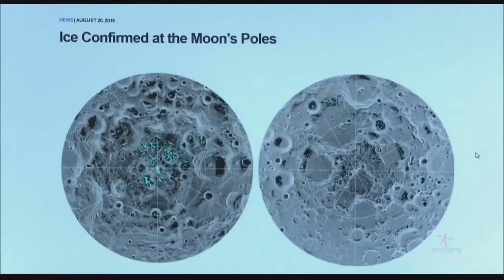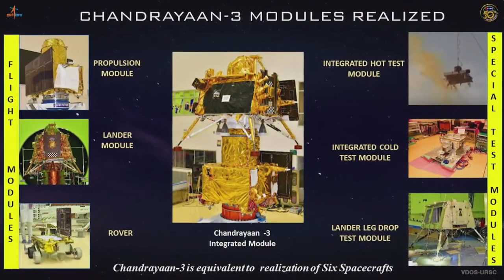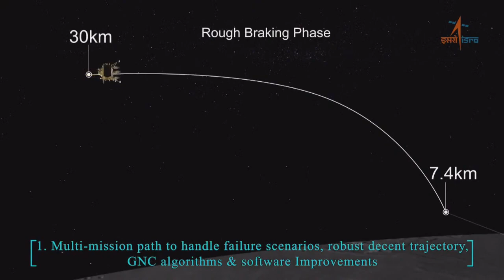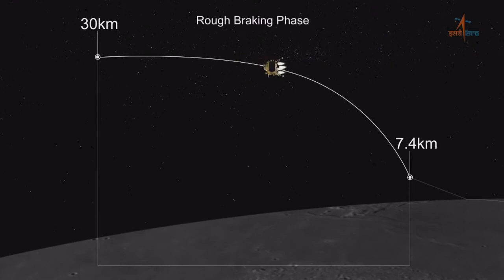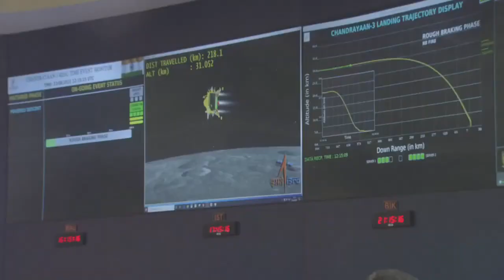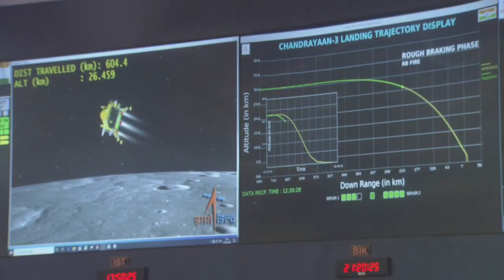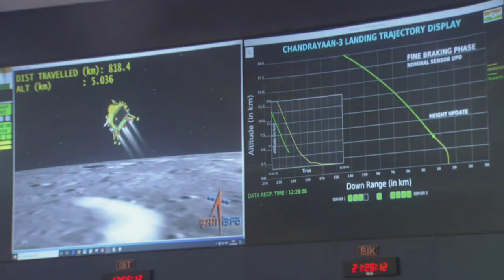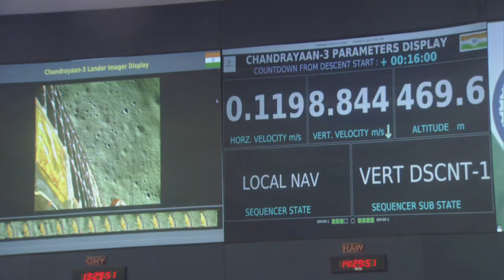Chandrayaan 3 Mission Soft landing LIVE Telecast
Chandrayaan-3, India's prestigious lunar mission, is gearing up for its live landing on the Moon's surface. This monumental achievement signifies India's remarkable progress in space technology and its commitment to unraveling the mysteries of our celestial neighbor.

🚀  Chandrayaan-3, the third installment in the Chandrayaan series, promises to build on the success of its predecessors. As the world watches with bated breath, India's space agency, ISRO, prepares to make yet another leap forward in its journey to the Moon.

🌍 This endeavor holds immense significance not just for the scientific community but for every Indian. Chandrayaan-3's live landing marks a stride towards global recognition, showcasing our nation's capabilities on the cosmic stage.

🔬  The Chandrayaan missions have already provided groundbreaking insights into the Moon's geological and mineralogical aspects. With the upcoming landing, we're poised to gather even more data that could hold the keys to understanding the Moon's formation, evolution, and its potential contributions to scientific research

Chandrayaan 3 Soft Landing Live: ISRO's Lunar Mission | UPSC GS-3
Chandrayaan 3 Lander Makes A Successful And Safe Soft Landing | ISRO Chandrayaan 3
Chandrayaan 3 Landing : चांद पर चंद्रयान की लैंडिंग का सीधा
ISRO Chandrayaan-3 Updates
Chandrayaan 3 Landing: The lander separated from Chandrayaan-3 is landing on the surface of the Moon's south pole. Watch live broadcast

Chandrayaan 3 Landing Live : ISRO's Chandrayaan-3
Mission Vikram rover soft landing on Moon Chandrayaan 3 Landed On Moon South Poll: चांद की दक्षिण
सतह पर सफलतापूर्वक उतरा चंद्रयान 3
Chandrayaan 3 Mission Soft-landing Telecast | ISRO LIVE | Chandrayaan 3 update | Chandrayaan 3 news

chandrayaan-3 Landing LIVE | भारत ने रचा इतिहास, चंद्रयान 3 की लैंडिंग सफल | ISRO | Vikram Lander
LIVE चंद्रयान, सॉफ्ट लैंडिंग लाइव Chandrayaan Soft Landing
Live, Chandrayaan Live Moon Lending Chandrayaan-3 Moon Landing Successful जो दुनिया से न हो सका, वो भारत ने कर दिखाया
Chandrayaan-3 Lands On Moon: चंद्रयान 3 ने रचा इतिहास, चंद्रमा की सतह पर उतरा ... देखें तस्वीरें
Chandrayaan-3 LIVE Updates: आखिरी 15 मिनट को पूरी दुनिया ध्यान से देखेगी | ISRO | Chandrayaan-3
Chandrayaan-3 | ISRO | S Somnath
Chandrayaan 3 Successful Landing on Moon Celebration :
भारत ने रचा इतिहास, चंद्रयान 3 की सफल लैंडिंग

chandrayaan 3 latest news chandrayaan 3 launch video

update chandrayaan 3 launch

chandrayaan 3 kahan tak pahuncha chandrayaan 3 live chandrayaan 3 news chandrayaan 3 live tracking

chandrayaan 3 live location chandrayaan 3 status

chandrayaan 3 live update live landing of chandrayaan 3

About *ROYAL GYAN* :-

कैसे Royalgyan लाइव कक्षाओं में शामिल होने के लिए;यह अलग अलग चरणों में चला जाता है।
चरण 1: आवेदन पर जाने के लिए नीचे दिए गए लिंक पर क्लिक करें

चरण 2: डाउनलोड करने के लिए नीचे दिए गए लिंक पर क्लिक करें "Royalgyan Meet"